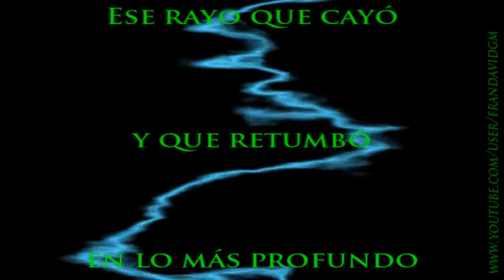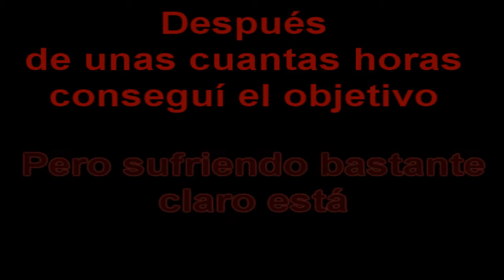Clive Barker´s Jericho | Capítulo 2 "2º Guerra Mundial, 1942" | Parte 2 "El sendero de las almas"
La canción de la intro por si a alguien le mola:
✪✪✪ AQUI EL CANAL DE MIS HERMANOS ✪✪✪
CoshaboaA, Honakhy, TheKingstar17, MrP0TR3X, duhowpi, ThePsykokillerVk, Achachancha, Etc
Propiedades del PC:
SO: Windows 7 Ultimate 64 Bits
Placa Base: AsRock 960GM-GS FX
CPU: DualCore AMD Athlon II X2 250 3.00 GHz
RAM: 4 Gb
GPU: ASUS HD 5450 SILENT 1 Gb
Si tenéis alguna duda, pregunta, queja o critica, dejen un comentario.
(aunque no hago caso a las Críticas)
También pueden encontrarme en: Tuenti▬Twitter▬Facebook▬Ask▬Skype▬ también tengo un par de blogs de google▬todo esto está a la derecha de mi canal :D